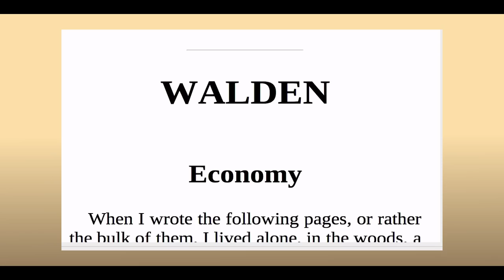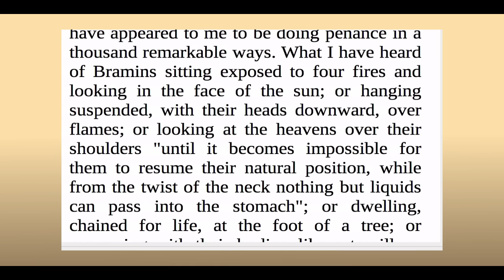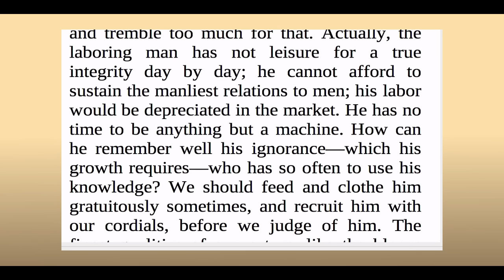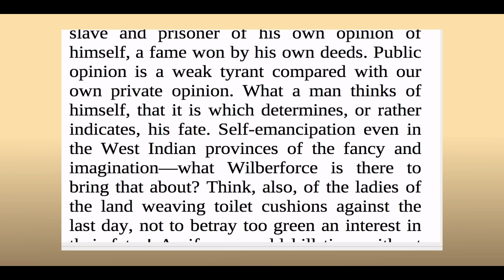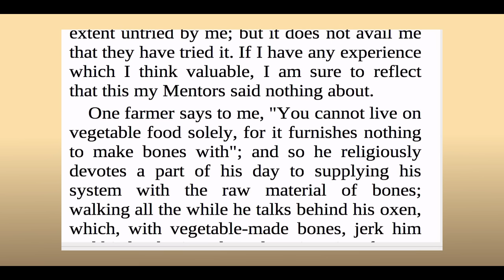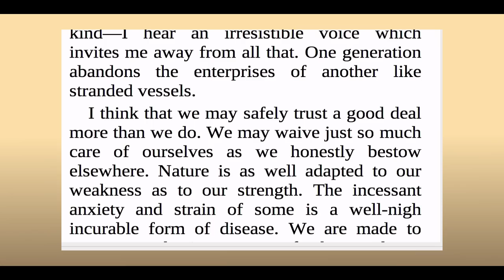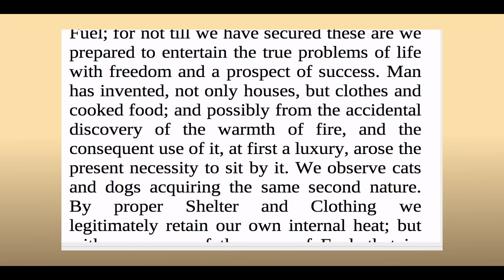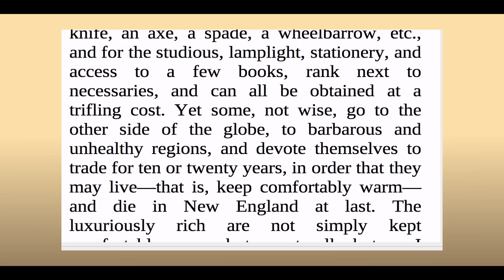Walden Ch1a.mov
I created this video to help some foreign students in the town where I work learn English spelling, reading and pronunciation. I place this video on donated computers that I deliver to these middle school and high school students -- some of them recent immigrants -- who know some English -- but are hungry to learn more.

Audio from LibriVox.  Text from Project Gutenberg. Presentation from calibre. Screencast from Screenflow.

If you'd like to redistribute this file (in any form, for any purpose), you can download an MP4 version from the Internet Archive

This file is in the public domain. It will play well on just abou any computer (Linux, Mac or Windows) and on most smart phones and tablets.

The web site address of this file (for direct viewing) on the Internet Archive is